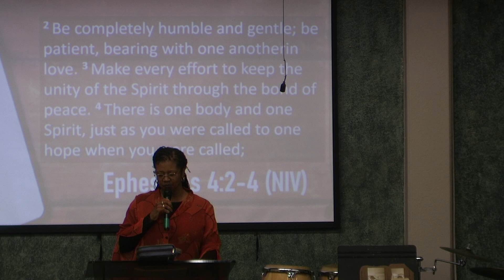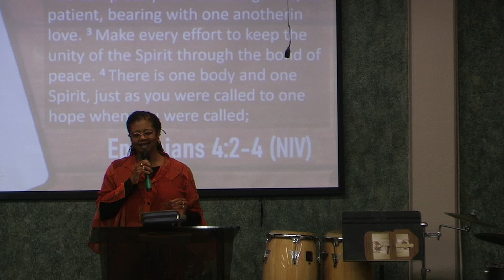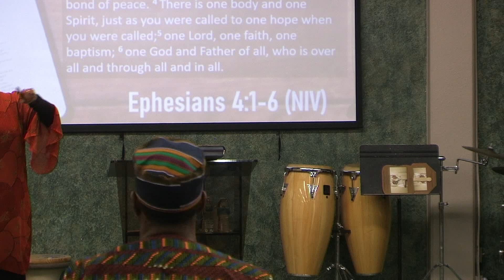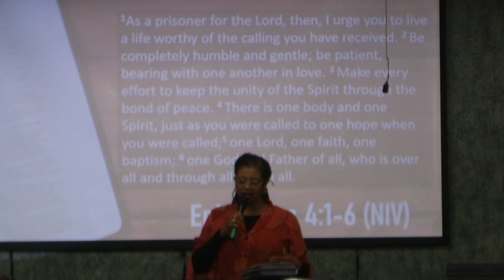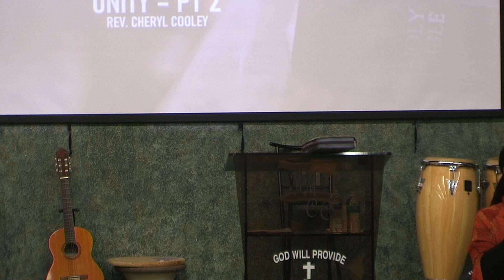Unity Pt 2